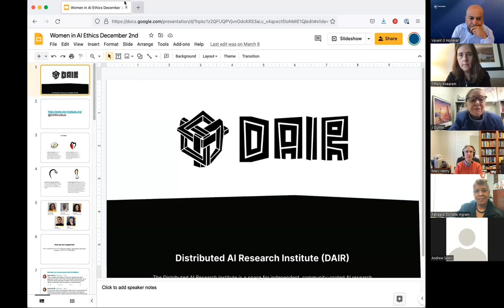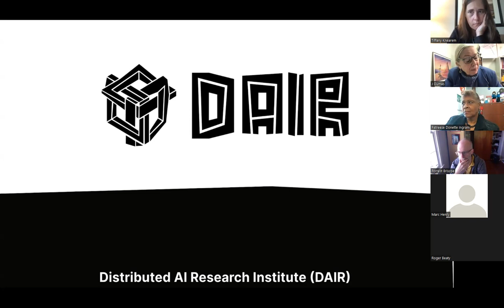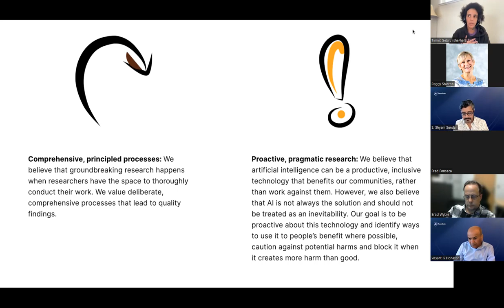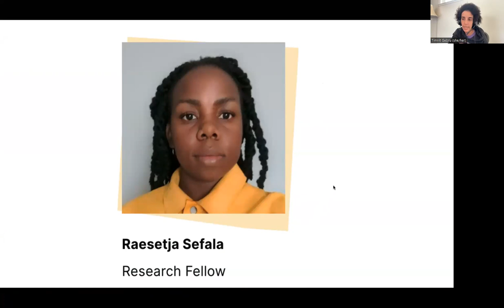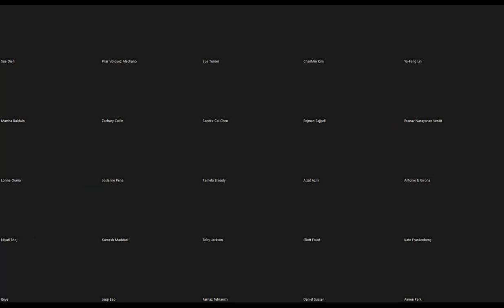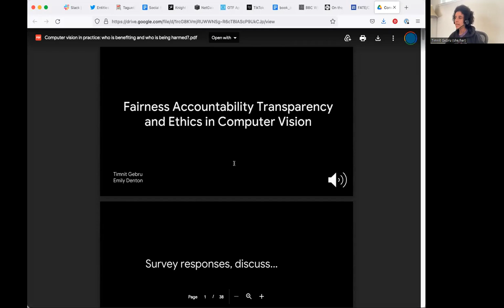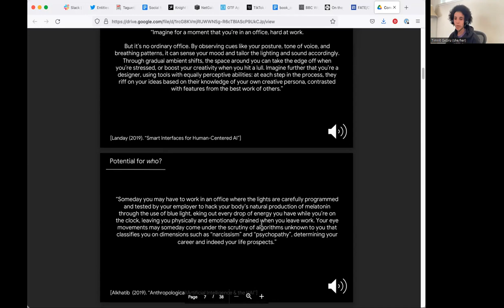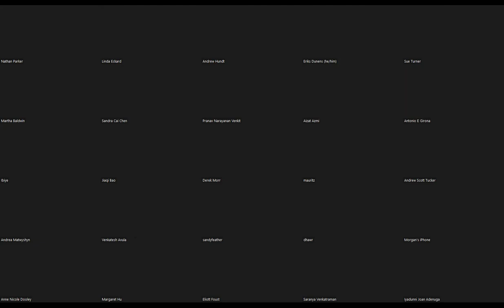Distinguished Lecture Series: Timnit Gebru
“The Quest for Ethical Artificial Intelligence”
The Distributed Artificial Intelligence Research Institute (DAIR) was launched in December 2021 by Timnit Gebru as a space for independent, community-rooted AI research, free from Big Tech’s pervasive influence. Gebru believes that the harms embedded in AI technology are preventable and that when its production and deployment include diverse perspectives and deliberate processes, it can be put to work for people, rather than against them. With DAIR, Gebru aims to create an environment that is independent from the structures and systems that incentivize profit over ethics and individual well-being. In this talk, Gebru will discuss why she founded DAIR and what she hopes this interdisciplinary, community-based, global network of AI researchers can accomplish.

About the Speaker:
Timnit Gebru is the founder and executive director of the Distributed Artificial Intelligence Research Institute (DAIR). Prior to that she was fired by Google in December 2020 for raising issues of discrimination in the workplace, where she was serving as co-lead of the Ethical AI research team. She received her PhD from Stanford University, and did a postdoc at Microsoft Research, New York City in the FATE (Fairness Accountability Transparency and Ethics in AI) group, where she studied algorithmic bias and the ethical implications underlying projects aiming to gain insights from data. Gebru also co-founded Black in AI, a nonprofit that works to increase the presence, inclusion, visibility and health of Black people in the field of AI, and is on the board of AddisCoder, a nonprofit dedicated to teaching algorithms and computer programming to Ethiopian high school students, free of charge.